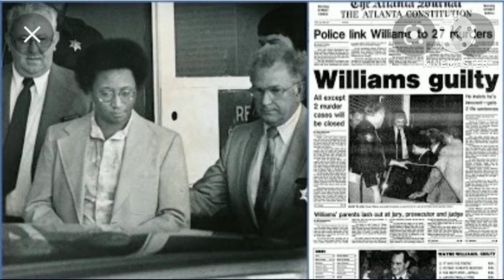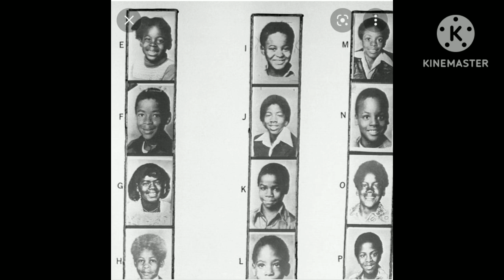Atlanta Missing and Murdered Children, will the truth ever be told? Atlanta Missing and Murdered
Overview of The Atlanta Missing and Murdered children, the victims and the details surrounding their deaths.

Excuse Me: Terry Pue disappeared from the Stone Mountain area so he wasn't actually that far from Rockdale County...the only victim that disappeared from that close.